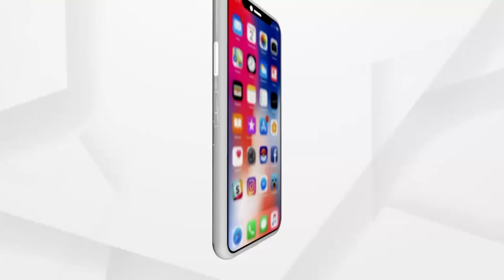ଦେଶରେ ଲଗାତର କମୁଛି କରୋନା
ଦେଶରେ ଲଗାତର କମୁଛି କରୋନା । ଗତ ୨୪ ଘଣ୍ଟାରେ ୧ ଲକ୍ଷ ୫୨ ହଜାର ୭୩୪ ନୂଆ ଆକ୍ରାନ୍ତ ଚିହ୍ନଟ ହୋଇଛନ୍ତି । ୩ ହଜାର ୧୨୮ ଜଣଙ୍କ ଜୀବନ ନେଇଛି ଭାଇରସ୍ ।